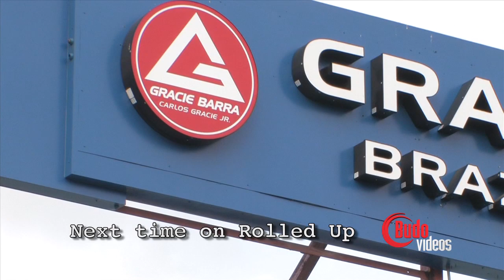Rolled Up Episode 23 - The impassable guard with Michael Langhi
In this episode of Rolled Up:
-Langhi talks about how Cobrinha got him into BJJ
-Capoeira is the base of Jiu-jitsu
-Training with his brother
-His biggest threats in his weight class
-His big plans for the future
-Keys to a good guard

Techniques:
-Spider guard against standing opponent
-Spider guard against kneeling opponent
-Spider guard against opponent in combat base